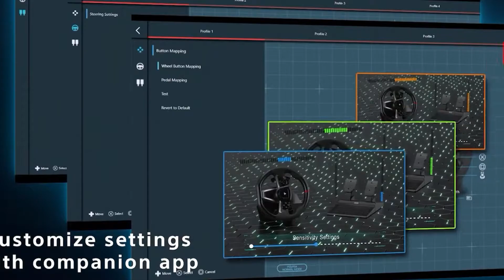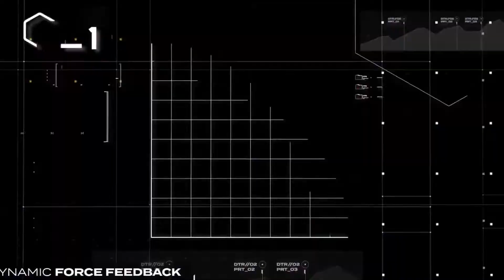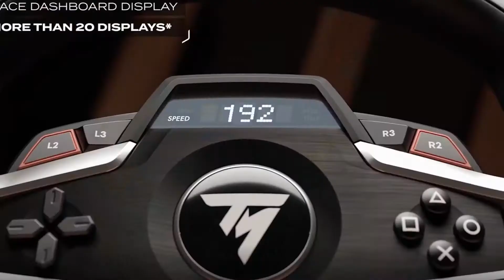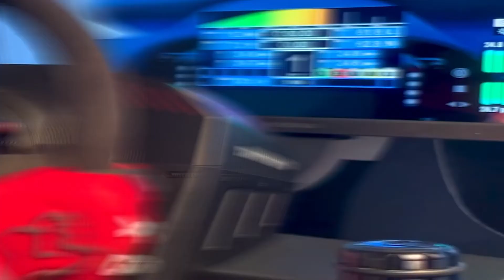LES 5 MEILLEURS VOLANTS Pour PC, PS5, PS4 & XBOX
Dans ce TOP 5 je vous présente une sélection sur mesure des Meilleurs volants de jeux de courses pour PS5,  PC, PS4 ET Xbox.

👌🏼 Tout les liens des produits présentés ici 👇:
► Hori Volant de course Apex
► Thrustmaster Ferrari 458
► Thrustmaster T248
Boite de vitesse : Thrustmaster - TH8A
► Logitech G923
►Thrustmaster TS-XW
►Support Universel pour Volant Wheel stand GT PRO
►GT Omega Support de volant

Musique utilisés :
- pikuseru-bubble-tea
- summer-night-aftertune-no-copyright-music
- mihony-candy-space

Chapitres :
- 00:00 intro
- 00:46 Hori Volant de course Apex
- 02:14 Thrustmaster Ferrari 458
- 03:59 Thrustmaster T248
- 06:00 Logitech G923
- 08:18 Thrustmaster TS-XW
- 10:18 Outro